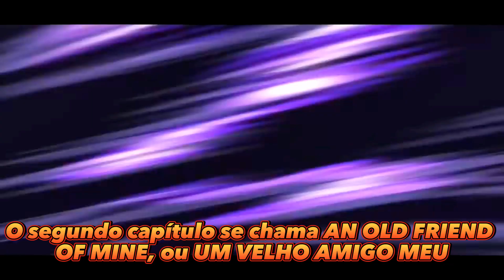TODOS OS EPISÓDIOS DA LIVE ACTION! OS TITULOS E O ENREDO FORAM VAZADOS!